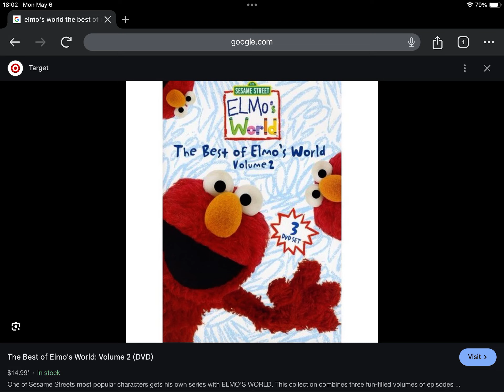Happy Late 15th Anniversary to Elmo’s World The Best Of Elmo’s World Volume 2 3 DVD Set (2009)!